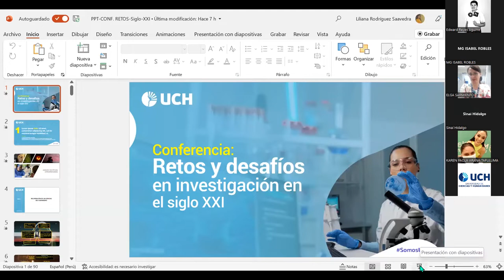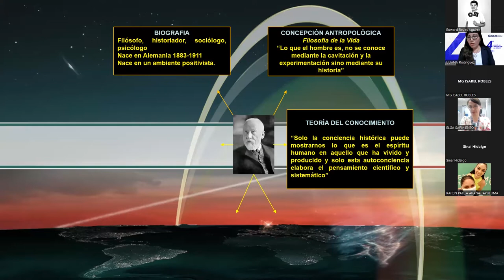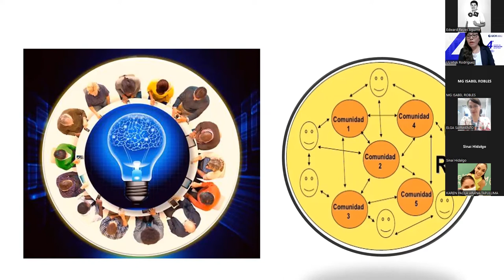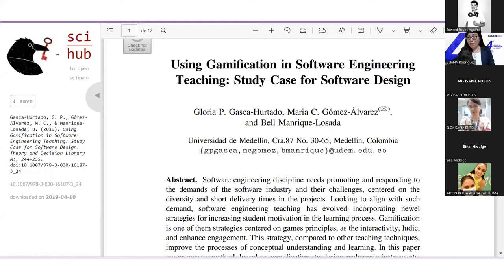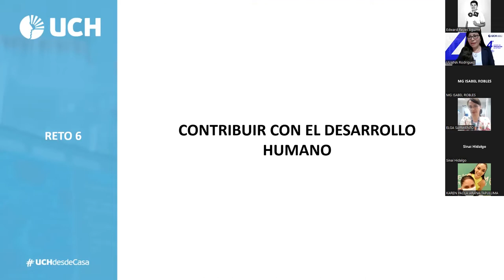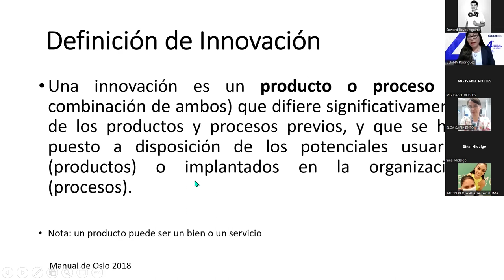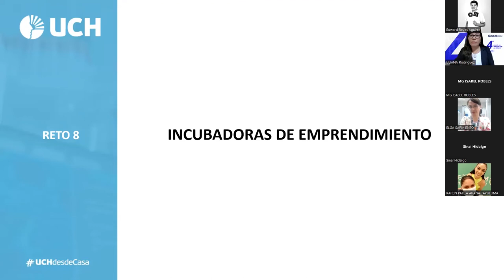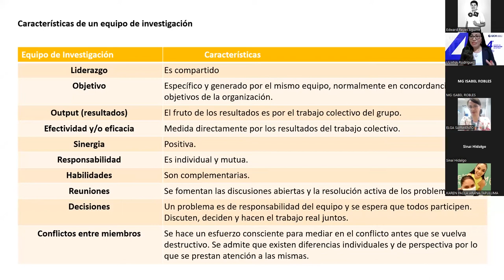UCH | Conferencia: Retos y desafíos en investigación en el siglo XXI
La Universidad de Ciencias y Humanidades, a través de la Escuela Profesional de Enfermería de la Facultad de Ciencias de la Salud, desarrollaró la presente conferencia en el marco de las celebraciones por el Día Internacional de la Enfermería, recordando el nacimiento de Florence Nightingale. Tuvimos la presencia de la Dra. Liliana Rodríguez Saavedra, Editor científico de la Revista RECIEN del Colegio de Enfermeros del Perú (CEP).

Si deseas conocer más sobre la carrera de Enfermería, ingresa